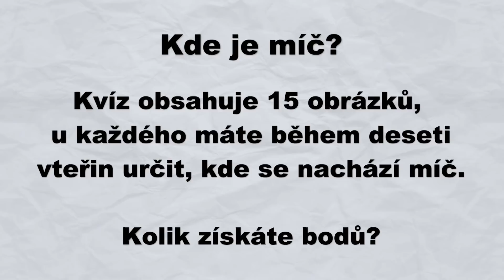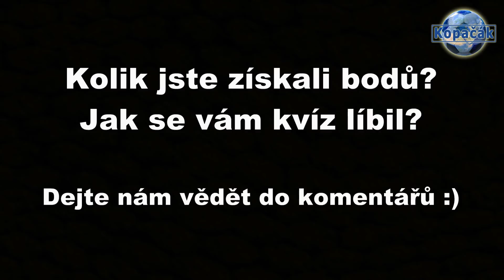Kvíz - Kde je míč?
Na Kopačák začali fotbaloví fanoušci chodit hlavně kvůli kvízům, a na fotbalové kvízy se můžete těšit i na YouTube! :)
V prvním kvízu nevyužijete své fotbalové znalosti, spíše půjde o intuici a hlavně o zábavu. Kolik dokážete získat bodů? :)